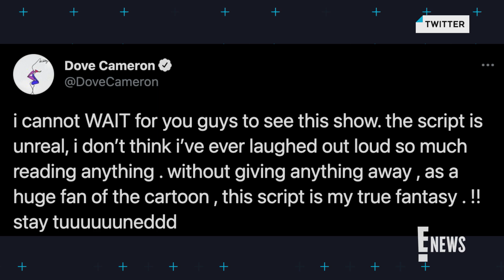Dove Cameron Starring in Live-Action "Powerpuff Girls" Series | E! News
The Emmy-winning actress will be playing Bubbles in the Diablo Cody-penned CW reboot...with Chloe Bennet & Yana Perrault joining her as Blossom & Buttercup!